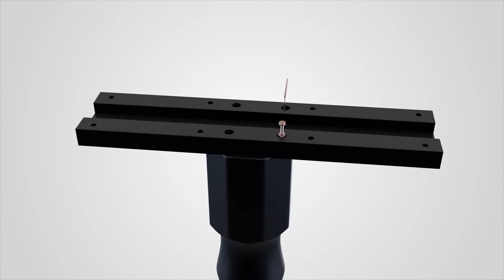Dublin Assembly Video